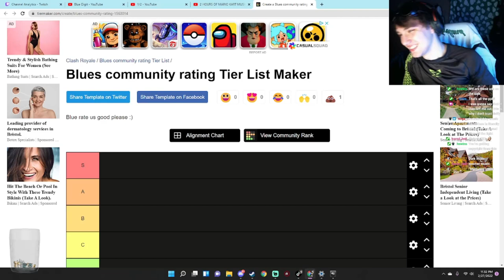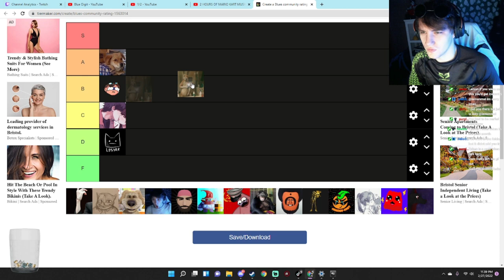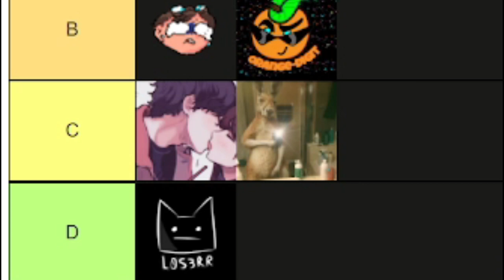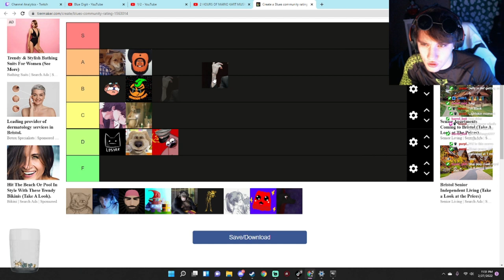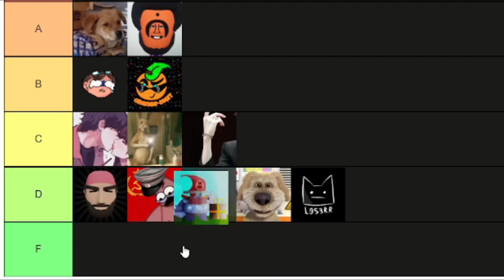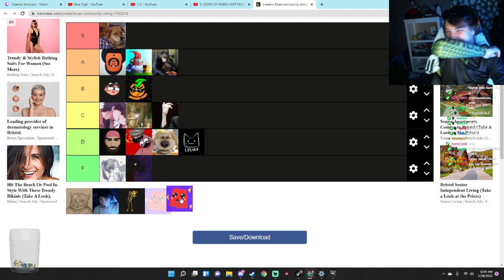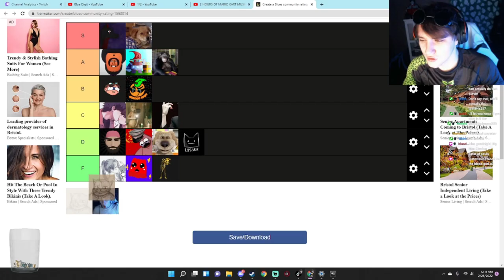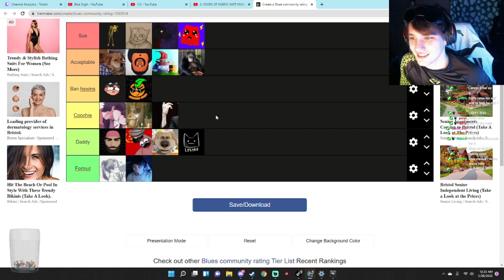The TRUE BlueDigit Community Tier List... 😮😳😱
if you disagree you're not just wrong, you're sus